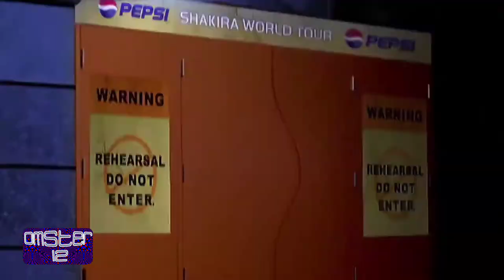Shakira - Pídeme El Sol (Remastered) Oficial Vídeo - Commercial 2002 & 2003